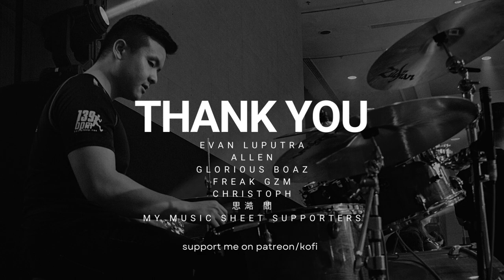Chainsaw Man OP (FULL SIZE)| Kenshi Yonezu| Kick Back| Drum Cover| Raymond Goh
0:00 - 0:07 Intro Video
0:08 - 0:16 Section A - Intro Riff
0:17 - 0:26 Section B - Intro
0:27 - 0:44 Section C - Verse
0:45 - 0:59 Section D - Pre-Chorus
1:00 - 1:20 Section E - Chorus
1:21 - 1:31 Section B - Intro
1:32 - 1:49 Section C - Verse 2
1:50 - 2:20 Section F - Verse 3
2:21 - 2:30 Section G - Chorus (quiet)
2:31 - 2:45 Section H - Chorus
2:46 - 3:07 Section I - Tag
3:08 - 3:30 Section J - Outro